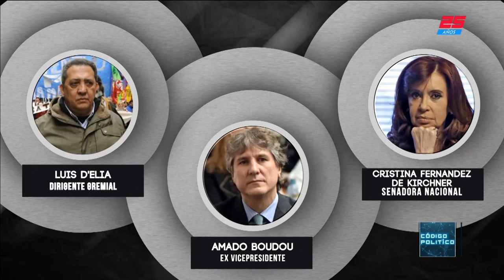El último medallero de "Código Político"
Fragmento de "Código Político" emitido el Jueves 13 de Diciembre de 2018.